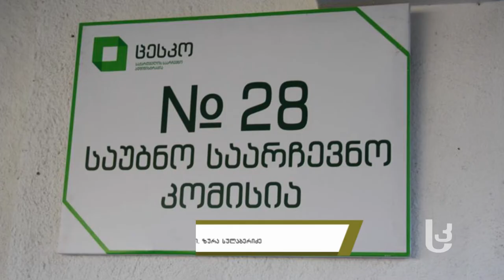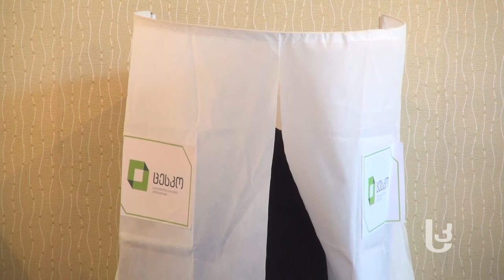მერობის კანდიდატები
ახალციხის მერობის კანდიდატებმა არჩევანი უკვე დააფიქსირეს. ოთხი კანდიდატიდან სამმა ხმა ერთსა და იმავე, 28--ე საარჩევნო უბანზე მისცა. მეოთხე კანდიდატმა, ნინო ბურჯანაძე ერთიანი ოპოზიციის წევრმა ზაზა ნათენაძემ არჩევანი რაბათში, მე--5 უბანზე დააფიქსირა.